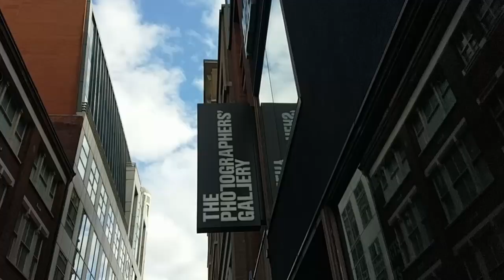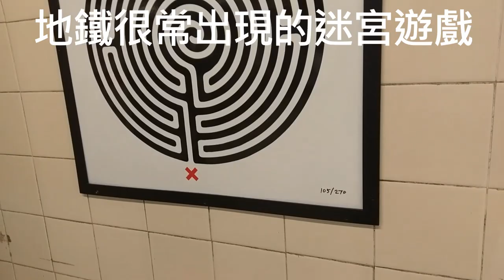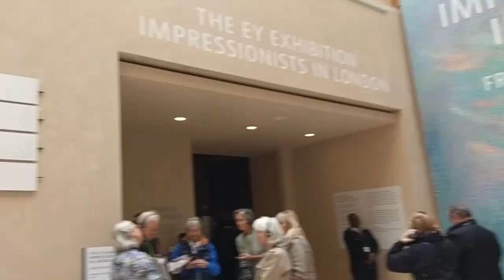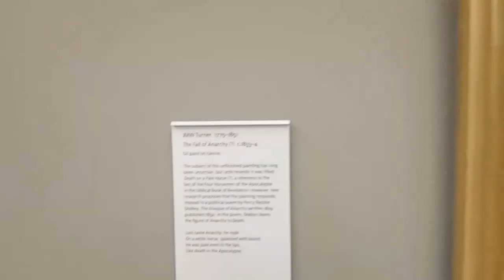Nando's 晚餐+TATE Britain (倫敦之旅Day6-7)